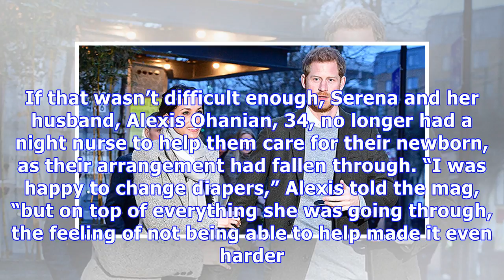Serena Williams Reveals Emergency C-Section After Life Threatening Blood Clots Post Birth